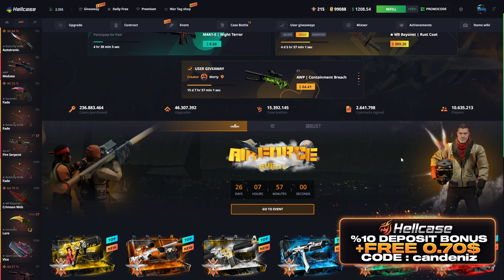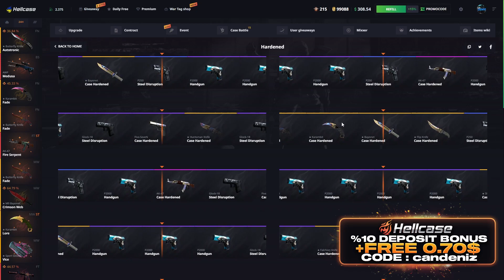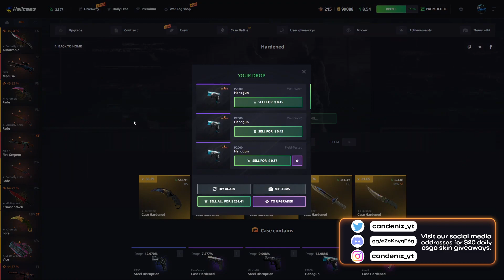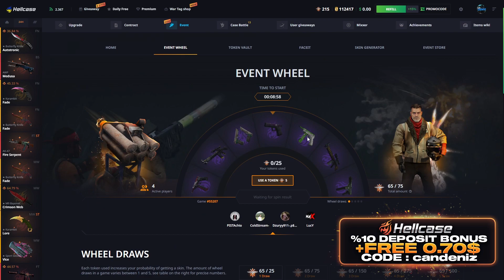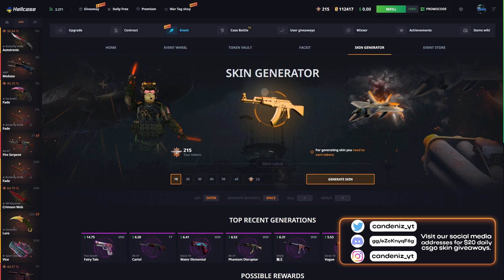Sitenin En İyi Kasası 'HARDENED' Case !? (HELLCASE)